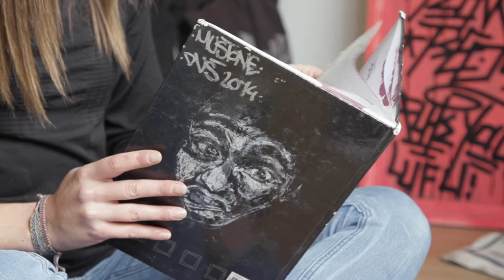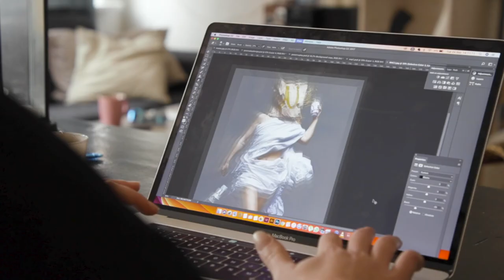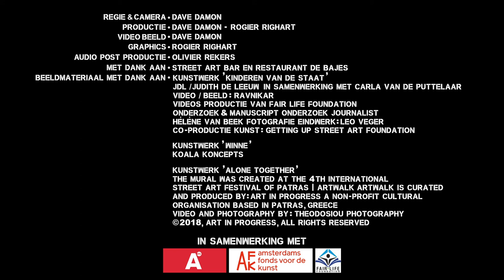Piece Of Art - JDL Streetart (Judith de Leeuw)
Short docu series about Dutch street artists (graffiti artists). In every episode a new artist with a unique art style.

In de vijfdelige serie Piece of Art belicht filmmaker Dave Damon het werk van vijf verschillende Amsterdamse straatkunstenaars. In elke aflevering vertelt een andere artiest over zijn of haar eigen stijl en hoe deze bepalend is voor onze stad. In aflevering twee ontdekken we het werk van JDL street art, oftewel Judith de Leeuw (24).